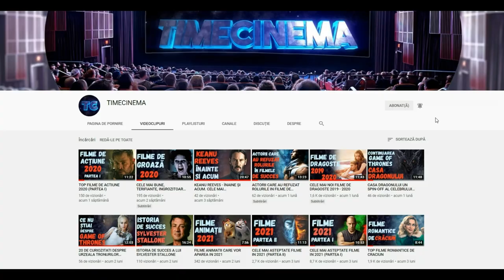FILME NOI INSPIRATE DIN VIATA REALA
Salut! Deseori auzim expresia că viața bate filmul și astăzi vreau să-ți prezint un clasament  cu pelicule care vor adeveri această afirmație. Am selectat pentru tine o listă cu cele mai noi și interesante filme inspirate din evenimente reale.

Nu uita să dai un LIKE acestui videou dacă ți-a părut interesant.